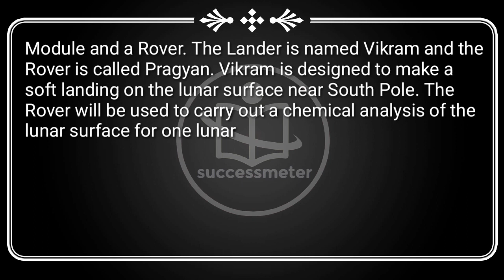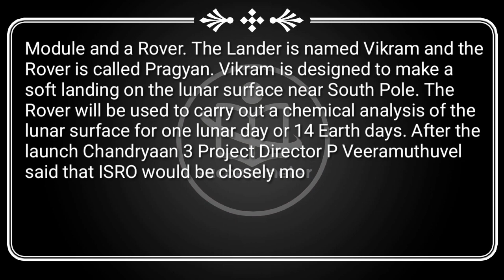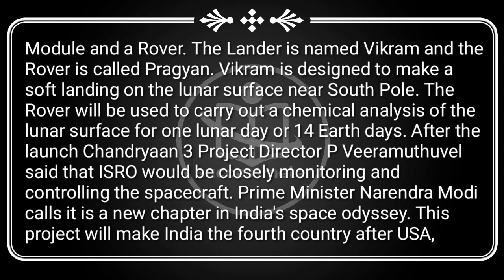Chandrayaan 3 newspaper report writing in English | Report writing on Chandrayaan 3 | Class X, XII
Chandrayaan 3 newspaper report writing in English | Report writing on Chandrayaan 3 | Class 10, class 12